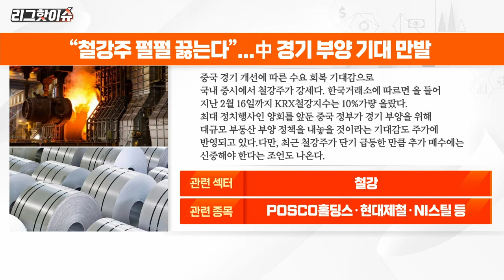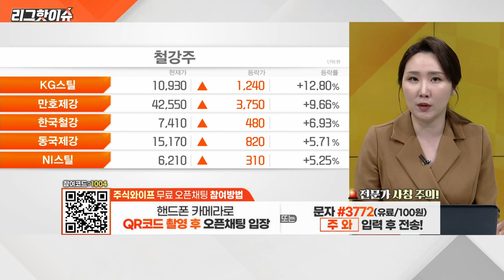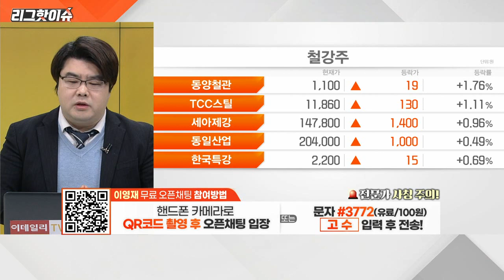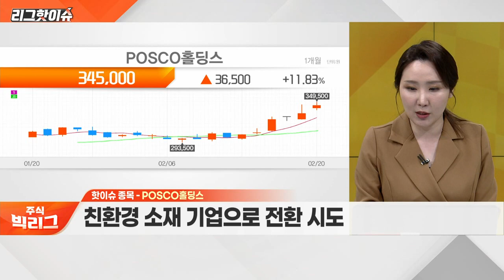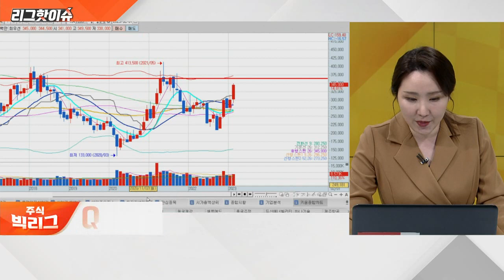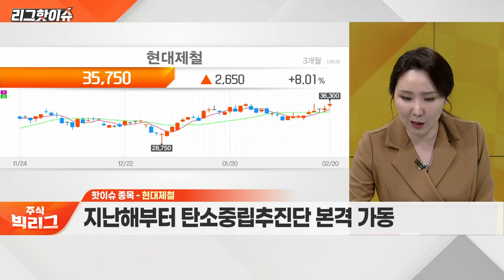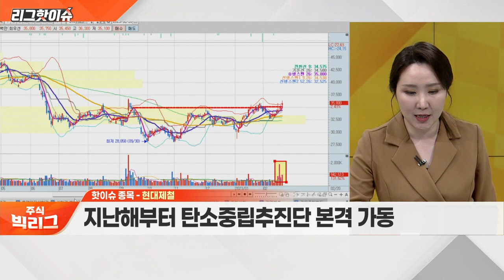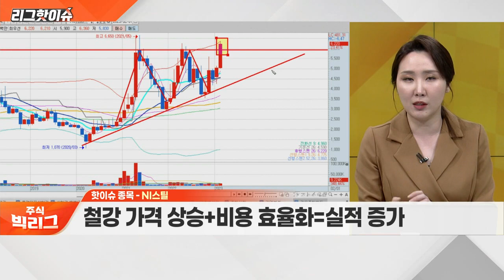POSCO홀딩스, 현대제철, NI스틸... 중국 수요 회복 기대! 철강주 대응 전략은?_리그 핫이슈 (20230220)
Q. 중국 수요 회복 기대! 철강주 대응 전략은?

- 물적분할 통해 철강회사 분리
- 친환경 소재 기업으로 전환 시도

- 지난해부터 탄소중립추진단 본격 가동
- 세계 최초 전기로를 통한 부품 제작 성공

NI스틸(008260)
- 철강 가격 상승+비용 효율화=실적 증가
- 강건재 생산기술 우수성 입증